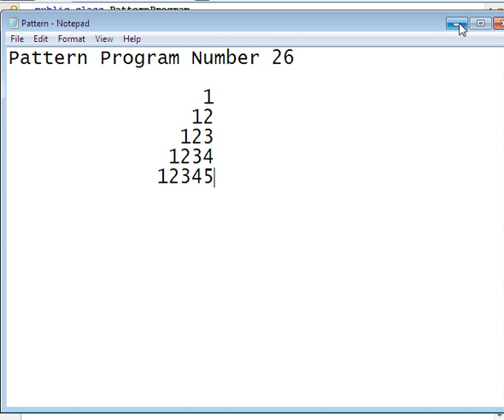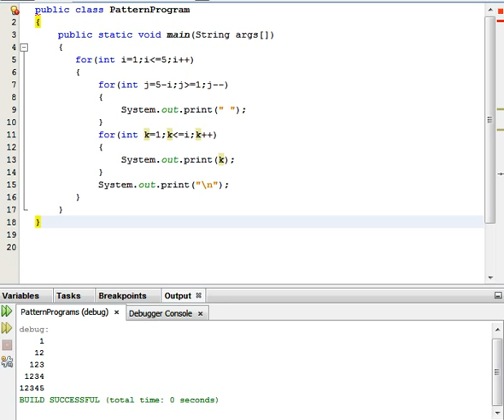Java Programming Tutorial -PatternProgram-26